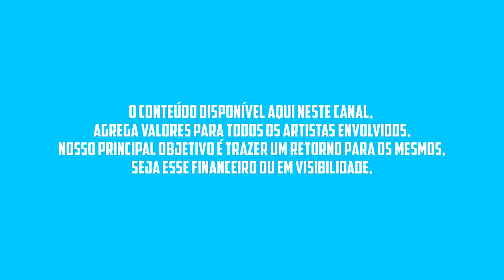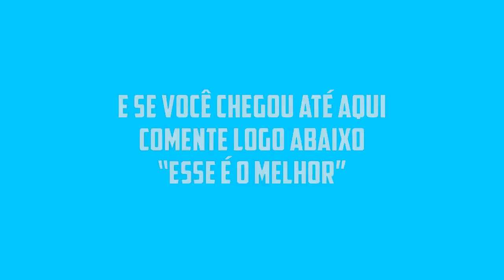RAINHAS DA FARRA REPERTÓRIO NOVO 2023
▶ Artista : RAINHAS DA FARRA
▶ Lançamento : 2023